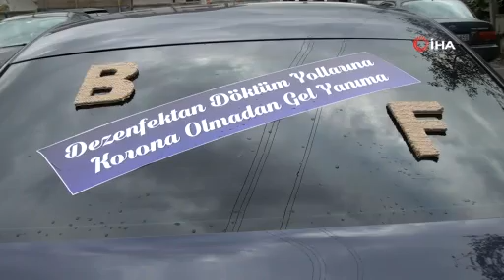Korona virüs gelin arabalarına da uğradı